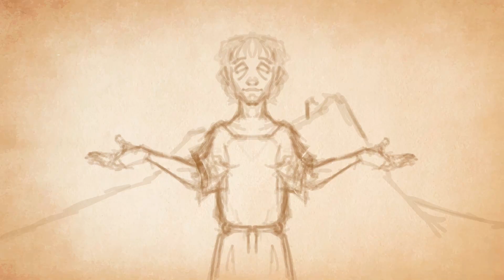Scripture Sketch 19 February 2023